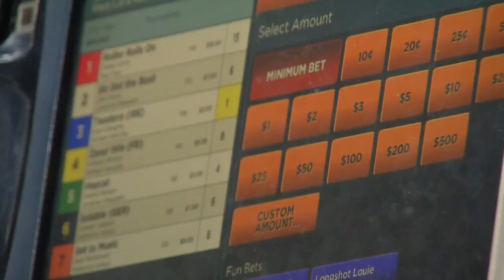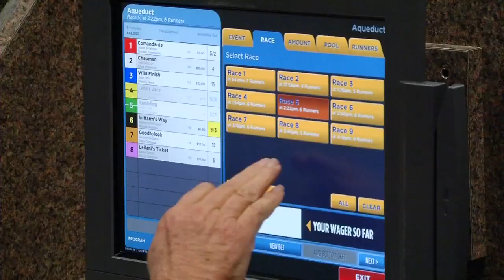SPORTS PAGE | Bozich and Crawford on sports betting becoming legalized in Kentucky